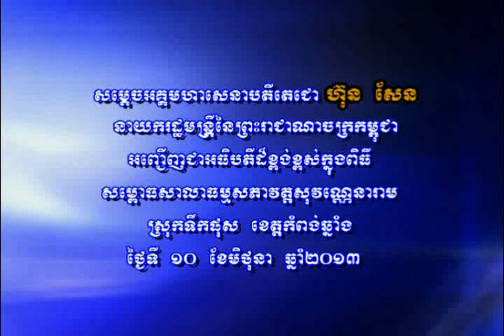DECOR SPEECH (Kg Chhang)10-6-2013